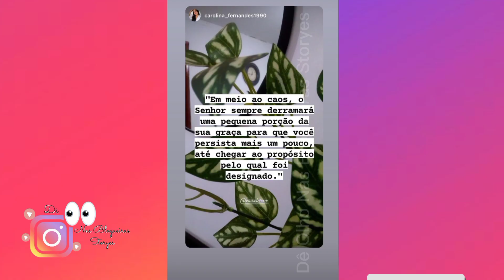Letícia Veloso | Benício 🤎 / Léia Veloso | Dia de massagem Relaxante para o casal ❤️